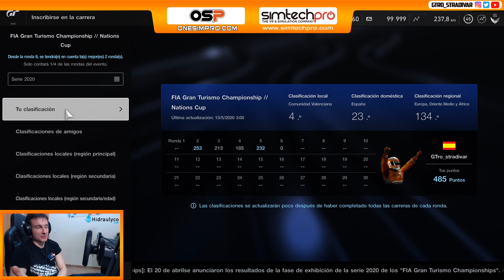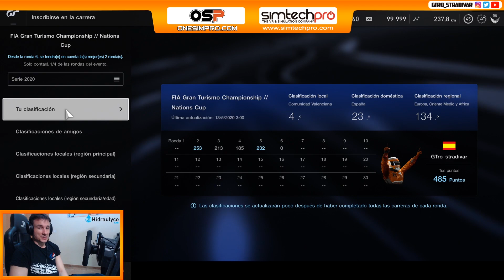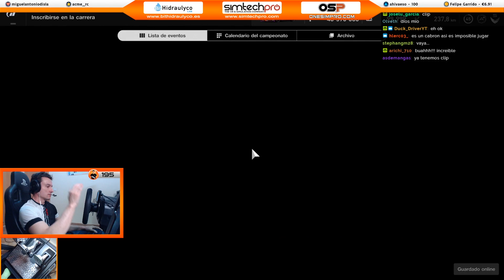HASTA LUEGO GRAN TURISMO SPORT | GTro_stradivar